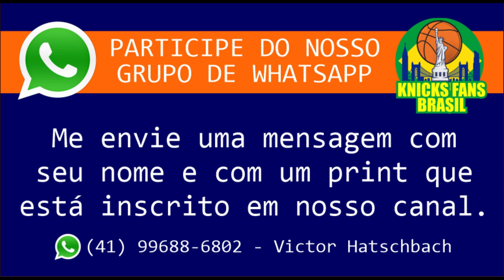NBA DRAFT 2022 - PICKS 11 / 42 - KAI SOTTO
Eru do Canal @DiehardknicksPodcast fala em nosso canal Knicks Fans Brasil sua opinião sobre O DRAFT NBA 2022 para o New York Knicks em relação a PICK 11. Quais os jogadores mais interessantes e os mais realistas para o Knicks conseguir nesse dia 23 de junho.
Fala sobre Kai Sotto, Dyson Daniels, Benedict Mathurin, Jalen Duren, Mark Williams, Johnny Davis, Malaki Branham, AJ Griffin, Jeremy Sochan, Tyty Washington, etc.
Fala também sobre a possibilidade do Knicks negociar a PICK 04 com o Sacramento Kings, já que o Knicks tem interesse em Jaden Ivey.

ADM @victorhatschbach

Este Vídeo é um Oferecimento de:

07) Mentor (apostas online): o_mentor_tips
08) Decorgesso: @decorgessocwb / @decorgessojoinville
09) Cambiall Campinas: @cambiallcampinas